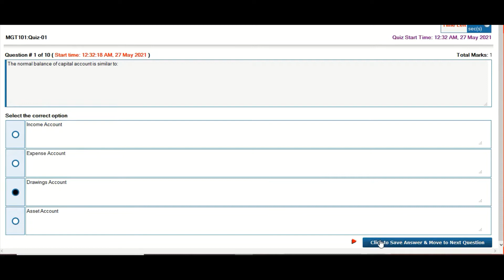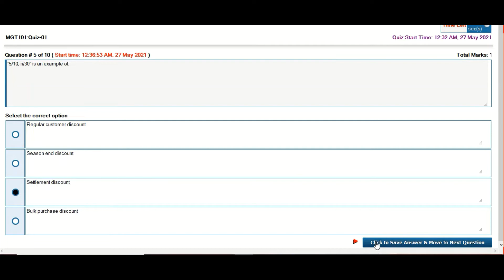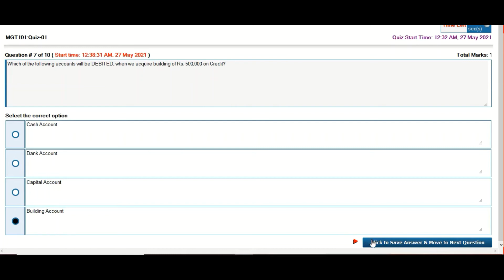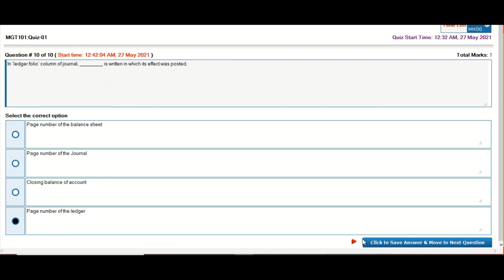MGT101 quiz 1 spring 2021 version 2 solved By Helping Hands